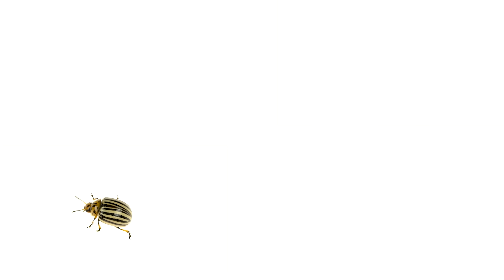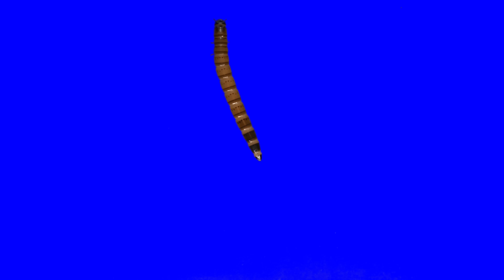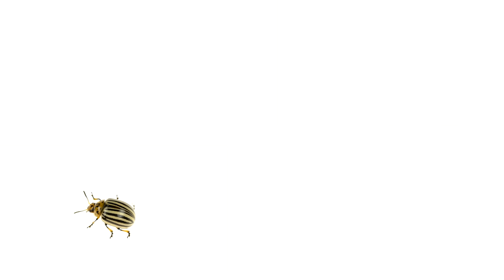CAT Games | Ultimate Cat TV Bugs and Butterflies Compilation Vol 8 🐝🐞🦋🦗🐜 | Videos For Cats to Watch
Welcome to volume 8 of the mesmerizing world of "Ultimate Cat TV Bugs and Butterflies Compilation"! 🐾🦋 Get ready for an immersive experience as your feline friend embarks on a thrilling journey through 35 captivating scenes filled with a kaleidoscope of insects and butterflies.

🦋 Diverse Butterfly Species: Watch in awe as the screen comes alive with the vibrant colors and graceful fluttering of numerous butterfly species. From the elegant Monarchs to the delicate Swallowtails, this compilation showcases the mesmerizing beauty of these winged wonders.

🐜 Ants on Parade: Experience the industrious world of ants as they march in perfect formation. Your cat will be intrigued by the meticulous teamwork and disciplined movements of these tiny creatures, providing endless entertainment and stimulation.

🕷️ Spiders Weaving Magic: Enter the intricate realm of spiders as they skillfully weave their delicate webs. The precision and artistry of their silk-spinning activities will leave your cat enchanted and engaged throughout the video.

🐞 Ladybugs Bringing Luck: Witness the charm of ladybugs as they gracefully move across the screen. Known for bringing good luck, these adorable beetles will add an extra dose of positivity to your cat's viewing experience.

🐝 Buzzing Bees in Action: The air is filled with the gentle hum of bees as they go about their busy day. Your cat will be captivated by the rhythmic buzzing and the fascinating world of pollination that unfolds before their eyes.

🦗 Grasshoppers Leaping: Marvel at the acrobatic prowess of grasshoppers as they leap from one scene to another. The dynamic movements and impressive jumps will keep your cat on the edge of their seat, ready to pounce at any moment.

🪳 Cockroach Chronicles: Even the often misunderstood cockroaches make an appearance, showcasing their unique characteristics. Your cat will be intrigued by their resilient nature and quirky movements.

🌈 A Visual Feast for Your Cat: With 35 scenes seamlessly woven into one video, this compilation promises a visual feast for your furry friend. The variety of insects and butterflies featured ensures non-stop excitement and stimulation for your cat's entertainment.

🔍 Perfect for Relaxation or Play: Whether your cat enjoys peacefully observing the mesmerizing scenes or engaging in playful attempts to catch the fluttering butterflies, this compilation offers the perfect blend of relaxation and interactive fun.

Indulge your cat's senses with "Ultimate Cat TV Bugs and Butterflies Compilation Vol 8" – the ultimate visual experience for your curious and playful feline friend! 🌟🐱